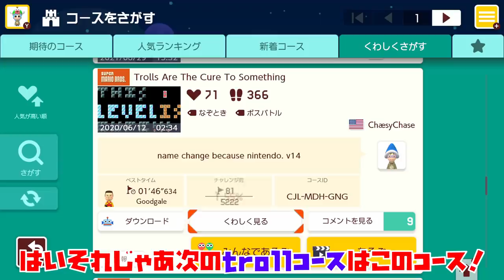【troll】たった1体のメットを倒すだけなのにwww マリオメーカー2